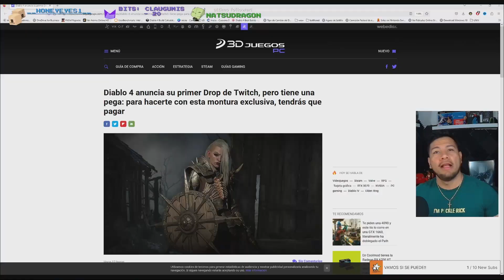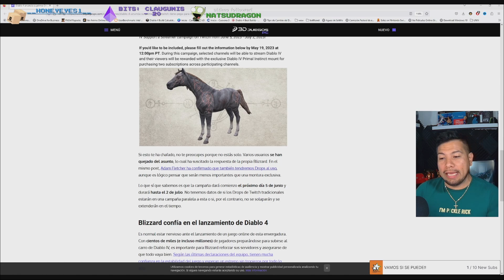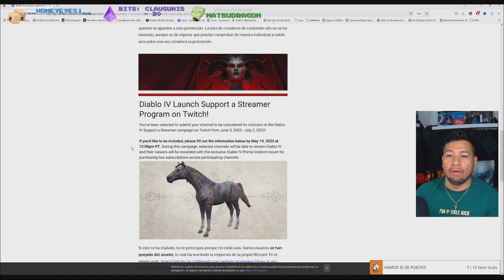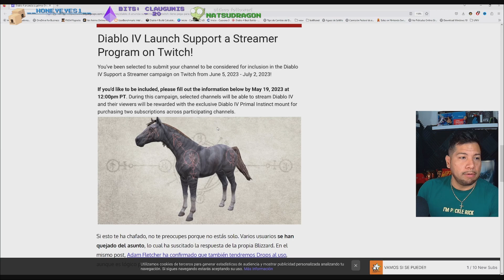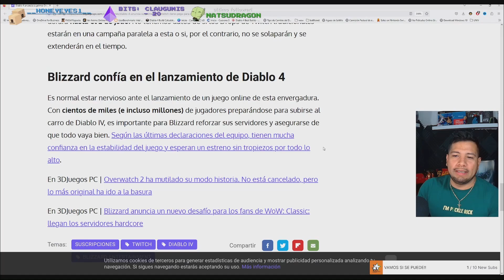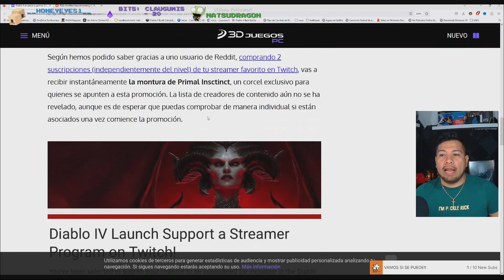🔥|DIABLO 4 | NUEVOS DROPS CONFIRMADOS PARA DIABLO 4, PERO DE PAGO? DROPS DE NUEVA MONTURA DIABLO 4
LA NOTICIA DE LOS DROPS DE DIABLO 4 CON LA NUEVA MONTURA EXCLUSIVA EN TWITCH QUE SALDRA A PARTIR DEL 5 DE JUNIO, TODA LA NOTA EN EL VIDEO.

PASEN A PLATICAR LOS MARTES-JUEVES
              A LAS 7pm 🥰🥰

    👿 CLAN DE DIABLO:👿
|LACAJA |  |CUBO HORADRICO|

GRACIAS POR LLEGAR AL FINAL! 🥰🥰